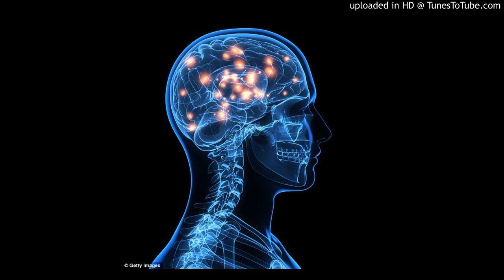THE MIND BY STEVEN TRIPP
The mind is an intricate maze of rooms
with interconnecting doors
doors on all the walls and ceiling doors on all the floors
each door leads to a new dimension
in which we store our thought
and the more we search the more we discover
remembering the things we are taught.
In the house of the human mind not all of the rooms are lit
the area known as subconcious is a dark foreboding pit.
Only the brave explore this world
prepared that they might fall
they are groping in the darknesss for the switch
upon the wall.
Only a handful find that switch
and when the light is turned on
they see in the middle of their new awareness old misconceptions are gone.
It's here they look themselves in the eye
to find out if they are friends
in the rooms of the mind we live alone
and those mirrors they never end.
There's an exit sign above the door
but that exit won't set you free
the more you search the more you discover
in the maze of infinity.